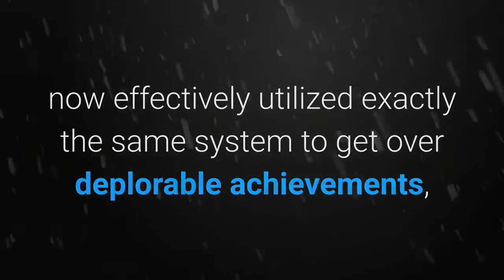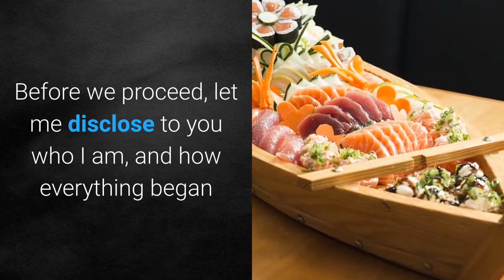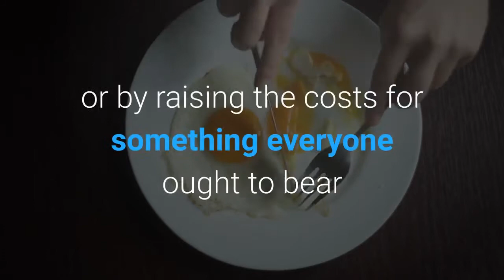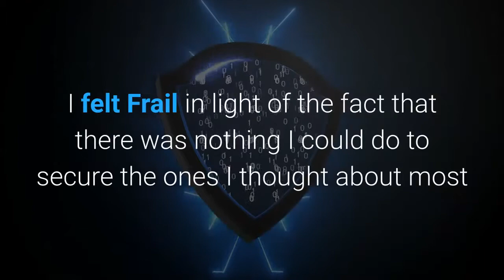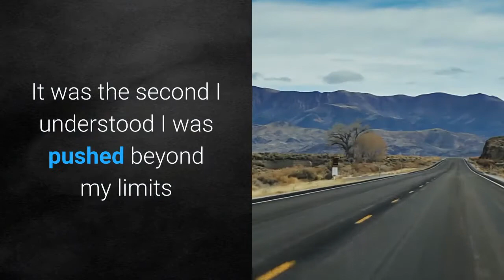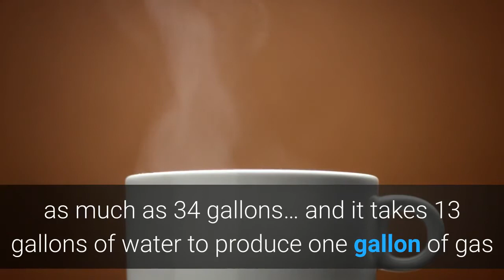World water crisis documentary and how to sole the water crisis.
Fourteen of the world’s 20 megacities are now experiencing water scarcity or severe drought conditions.gp here to get your water freedom today

Just a few years ago, the 2011 Texas drought was raging at full throttle and we saw emaciated longhorns, desiccated fields and burning prairie grass.  Stories of small towns literally running out of water made headlines.

For years, we have been warned that Dust Bowl conditions would be returning to the country, and as this drought continues to stretch on we can now see it slowly happening all around us.

Most people don’t realize that things are going to get worse than this…Much worse!

The United States is on the verge of a national crisis that could mean the end of clean, cheap water.

Hundreds of cities and towns are at risk of sudden and severe shortages, either because available water is not safe to drink or because there simply isn’t enough of it.

And All These Will Trigger Wars All Over The American Continent . Get your water freedom today right here click on this

War and drought are the two words forever associated…and it already happened before…

Recent reports of the consequences of droughts in Syria and Somalia indicate that these events have already contributed to armed conflict outbreaks or sustained conflicts in both countries.

During these conflicts, over 290,000 people died.

Scientists proved droughts and other severe weather events are increasing the risk of wars breaking out across the world…as one in four conflicts coincided with “climatic calamities”.

What Are We Going To Do Once All The Water Is Gone?

Well, I immediately began researching every single alternative I could find.

I considered drilling a new well, and I looked pretty much into this option. However, I found out that well-drillers are working overtime and farmers and homeowners short of water now must wait in line more than a year for their new wells.

Moreover, wells that used to strike water at 500 feet deep must now be drilled down 1,000 feet or more, at a cost of more than $300,000 for a single well. Money I just haven’t lying around…and according to scientists they will all dry out eventually…

Next, I considered filtering water.

But, maybe you heard that we have a major toxic-chemicals-in-water problem.

And we have been drinking, bathing in and cooking with water containing unsafe levels of chemicals such as arsenic and fluoride for months…

So the idea of filtering water is becoming an impossible mission.

Photo by The Lazy Artist Gallery from Pexels